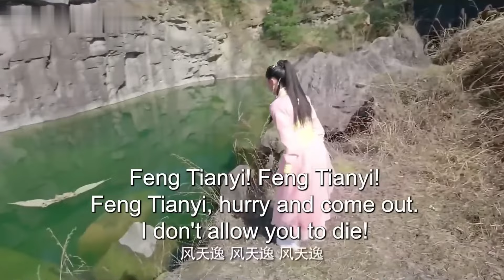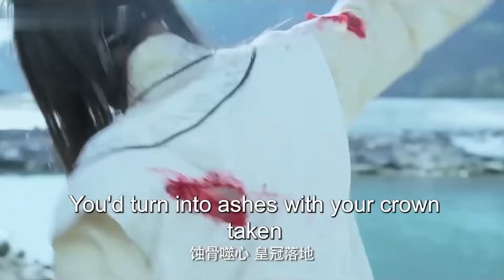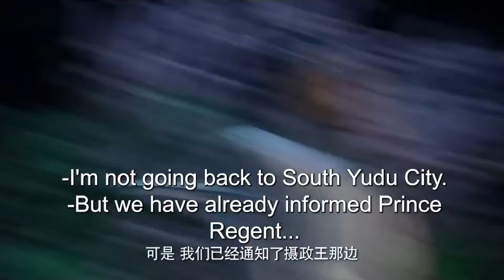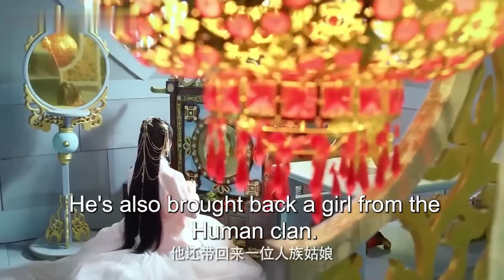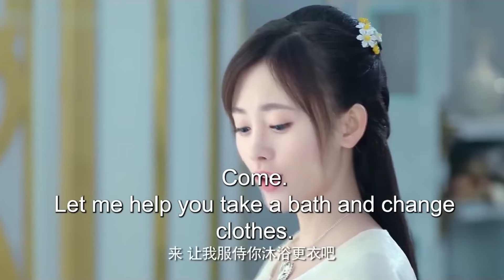ENGSUB【青衫誓/SwordsmanInGreenShirt】08 | 天下动荡不安，肩负重任的星流花神遇上羽族之皇，两人为维护原本的和平世界，渐渐陷入了剪不断、理还乱的爱恨情仇中（张若昀/杨幂）